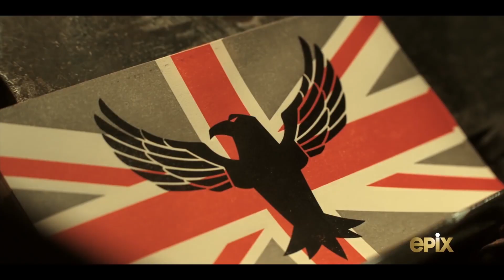SHAZAM! REVIEW - Super Power Unlimited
Bam, bots, kakledder, een verse Super Power Unlimited voor op je platte scherm. Dennis en Wouter hebben alvast Shazam! voor je gekeken, om jou te kunnen vertellen of je nu naar de bioscoop moet rennen. Spoiler: trek maar alvast je gympies aan. Daarnaast wordt er natuurlijk gespeculeerd over Endgame en hebben we in deze 'uitzending' de eerste beelden van The Joker in Gotham. Lachen toch?

Wil je altijd op de hoogte blijven van de nieuwste POWER content?

We zijn ook elke maandag, woensdag en vrijdag live op Twitch dus vergeet ons daar ook niet te checken!

En volg ons ook via onze social media zodat je niks mist!

Welkom op het Youtube kanaal van Power Unlimited. Wij zijn een stel volwassen kids die hun passie voor gamen met jou willen delen via onze content. We laten je de gaming wereld zien door middel van onze gekkigheid en humor zoals je die nog nooit hebt gekend! En als je nog meer Power Unlimited wilt zien en bijvoorbeeld live met ons zou willen kletsen kom dan een keer langs in één van onze streams (/Powerunlimited). We zijn namelijk elke maandag, woensdag en vrijdag om 15:00 uur live op Twitch.
Voor meer Power Unlimited kan je ons nog volgen via onze social media en we hebben ook nog een leuke website (PU.NL) met lekker ouderwets geschreven content.